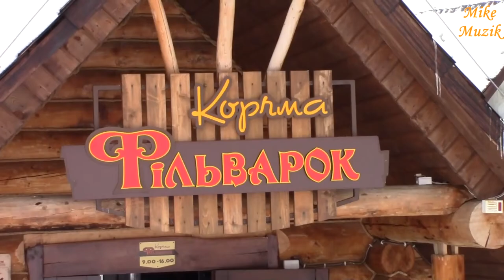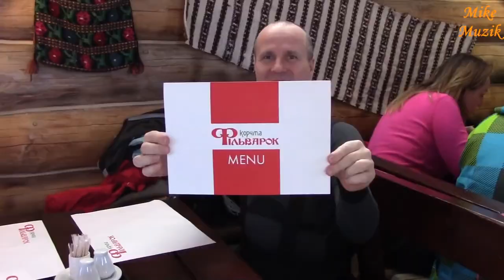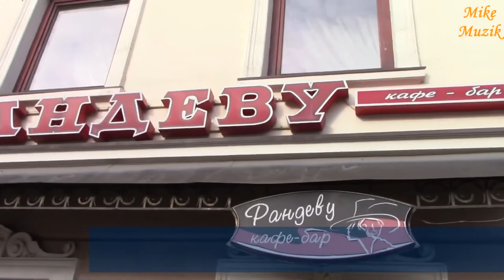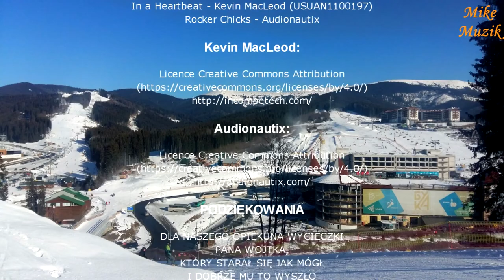Bukovel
W tym roku na narty wybraliśmy się do Ukrainy, do Bukovel z Biurem Turystycznym QUAND z Lublina. Ośrodek narciarski w Bukovelu ciągle jest rozbudowywany. Docelowo ma być tam 100 km tras narciarskich. W tym roku było 68 km. Z uwagi na aurę nie wszystkie były otwarte. Na miejscu widać było wysiłki organizatorów zmierzające do otwarcia wszystkich tras. Wrażenia pozytywne choć kultura jazdy wśród narciarzy na razie średnia.

This year we went skiing to Ukraine, to Bukovel with the QUAND Tourist Office from Lublin. The ski center in Bukovel is still being expanded. Ultimately, there will be 100 km of ski slopes there. This year was 68 km. Due to the aura, not all were open. The organizers' efforts to open all routes were visible on the spot. Positive impressions, although the driving culture among skiers is still medium.